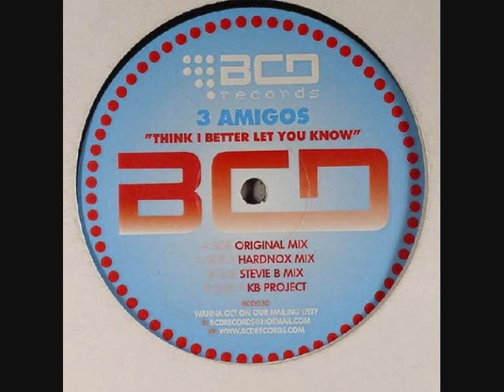3 Amigo's - Better Let You Know (KB Project Remix)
3 Amigo's - Better Let You Know (KB Project Remix)
[Wigan Pier / Bounce]